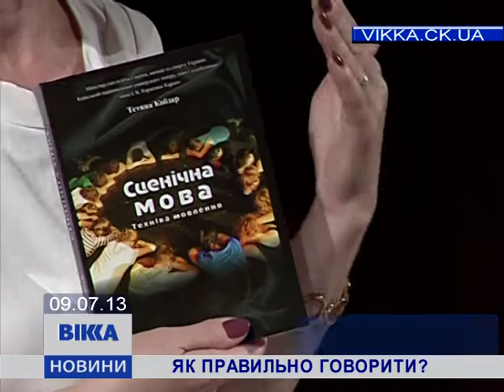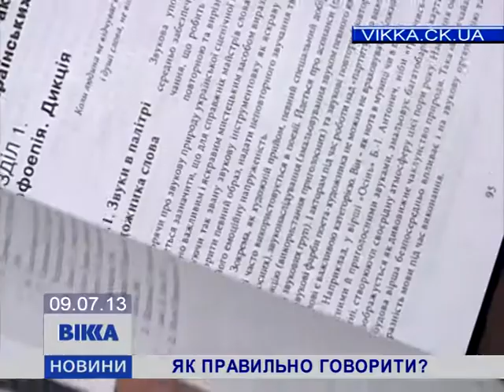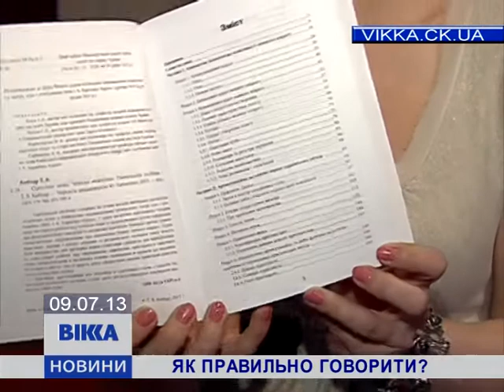Як правильно говорити